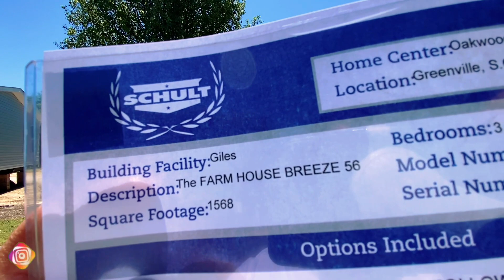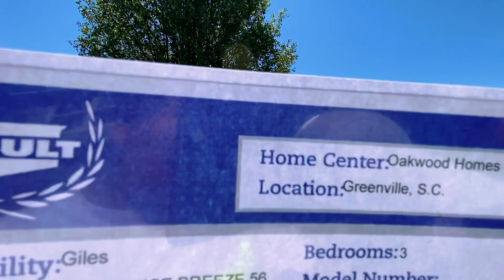‼️VENTA DE CASA MÓVIL 2021 (BARATA) en SUR CAROLINA - Precios De USA‼️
Requisitos Para Comprar Una Casa Móvil En Estados Unidos:
Hay muchas ventajas al comprar una casa móvil. El precio, por supuesto, suele ser mucho más bajo que el de una casa unifamiliar estándar. Además, las comunidades de casas móviles a menudo incluyen espacios compartidos como piscinas, parques infantiles y casas club.
Requisitos para comprar una Casa Móvil
Es importante mencionar que al igual que los demás bienes que desees adquirir es importante que poseas cierta documentación.
A continuación te mencionaremos los requisitos que debes tener en cuenta:
* Poseer un permiso o la matricula para el uso de una casa móvil emitido por el Estado.
* La matrícula debe encontrarse vigente.
* Autorización emitida por parte del condado para estacionar.
Los documentos que acabamos de mencionar son en un ámbito general por lo que debes consultar ante los entes del Estado.
Pasos para financiar una casa móvil
Cuando planea comprar una casa móvil, debe seguir algunos pasos.

1. Decida si desea comprar un terreno y una casa móvil o simplemente una casa móvil. Si planea alquilar una parcela para su hogar, será elegible para recibir menos préstamos que si planea comprar el terreno donde se colocará la casa.
2. Averigüe los detalles de la casa que desea comprar. Esto afectará los préstamos que puede solicitar. Por ejemplo, si desea comprar una casa de doble ancho que cuesta $ 100,000 o más, no será elegible para un préstamo de la FHA.
3. Comience a buscar opciones de financiación. Elija el tipo de préstamo (FHA, chattel, personal) que usará y compare las ofertas de diferentes prestamistas. Trate de encontrar un préstamo que tenga tarifas bajas y tasas de interés bajas para que pueda gastar lo menos posible durante la vigencia del préstamo.
4. Una vez que haya elegido un prestamista, envíe su solicitud. Asegúrese de completar la solicitud con precisión y tener un anticipo adecuado para tener la mejor oportunidad de calificar para el préstamo.
Comprar una casa móvil: lo que necesita saber
¿Estás interesado en comprar una casa móvil? Ciertamente no estás solo. Hay más de 8 millones de casas móviles en los Estados Unidos ( fuente ). Las casas móviles son populares porque son mucho menos costosas que las casas convencionales. El costo promedio de una casa móvil en 2015 fue de $ 68,000, según la Oficina del Censo de los Estados Unidos. El costo promedio de una casa unifamiliar convencional es de $ 360,000.

ENTONCES LAS CASAS MÓVILES TIENEN SENTIDO ECONÓMICAMENTE. PERO SI ESTÁS PENSANDO EN COMPRAR UN MÓVIL, ¿CUÁL ES EL MEJOR MÉTODO DE FINANCIACIÓN?
¿Qué es exactamente una casa móvil?
Una casa móvil es una casa construida fuera del sitio por un fabricante y luego transportada a una propiedad. Algunas personas los llaman casas prefabricadas o remolques. Las casas móviles generalmente vienen en dos tipos: el diseño de ancho único, largo, estrecho y típicamente compacto; y el doble de ancho, que tiene el doble de espacio y se siente más como una casa unifamiliar tradicional en el interior.
¿Interesado? Aquí hay algunas cosas que debe saber sobre la compra de una casa móvil:
Es posible que tenga opciones de financiación limitadas.
Si se pregunta  cómo obtener una hipoteca  para su casa móvil, hay algunas cosas que debe saber. Los bancos consideran que las casas móviles son propiedad personal en lugar de bienes raíces, por lo que solo pueden ofrecerle un préstamo personal. Para tener una mejor oportunidad de obtener un préstamo de un prestamista hipotecario, deberá asegurarse de que la casa móvil esté conectada permanentemente a una fundación.
Si no quiere seguir ese camino, es probable que las cooperativas de crédito ofrezcan una hipoteca de casa móvil. También puede solicitar un préstamo personal o pedir dinero prestado a un distribuidor de casas móviles.
Sin embargo, sin importar dónde solicite un préstamo, es probable que su prestamista requiera que su vivienda cumpla con los requisitos del Departamento de Vivienda y Desarrollo Urbano (HUD) de EE. Eso significa que contratará a un contratista especial para que realice una inspección de la vivienda y la certifique.
Puedes comprar en un parque o comprar un terreno para poner tu casa.